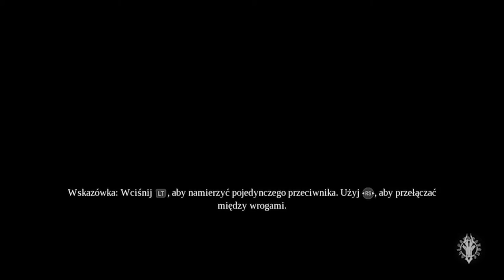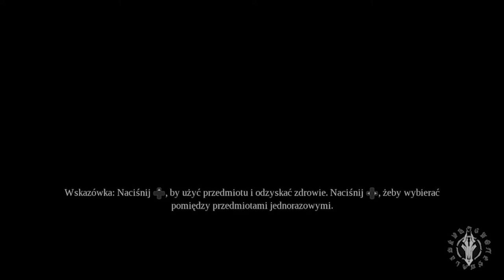Zagrajmy w Darksiders 3 odc 10 - Anielski Posterunek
W tym odcinku trafiamy na Anielski Posterunek.